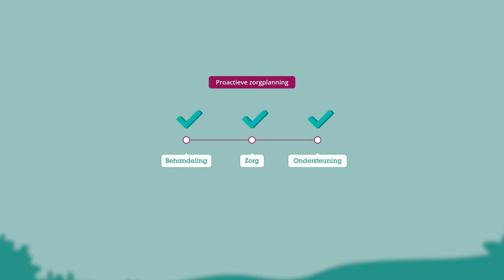Proactieve zorgplanning | Zorgstandaard Dementie 2020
Bij de heer Van Gastel wordt dementie geconstateerd. Deze animaties laten de fasen zien die hij dan doorloopt en de noodzakelijke randvoorwaarden. Randvoorwaarde: proactieve zorgplanning. De proactieve zorgplanning heeft betrekking op het levenseinde, de medische zorg- en behandelvoorkeuren, maar vooral ook op het dagelijks leven met dementie. De proactieve zorgplanning gaat gedurende het hele traject door. Zo worden zinvolle en haalbare doelen gesteld.